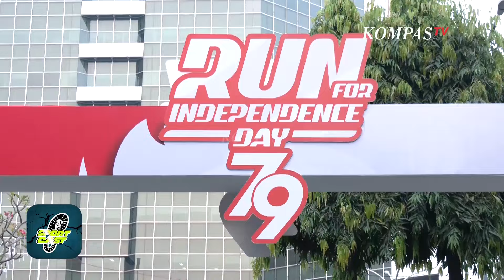Nyaris Keos Bro! Vlog Yasir Nene Ama Bersama Sandiaga Uno Sambil Lari di Pace 5 | SportCast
JAKARTA, KOMPAS.TV - Menparekraf RI, Sandiaga Uno suka sekali melakukan olahraga lari. Bahkan targetnya dalam lari kali ini adalah 15 kilometer.

Yasir Nene Ama berkesempatan melakukan mengabadikan momen berlari bersama Sandiaga Uno dalam  rangkaian acara Run For Independence Day.

Ternyata dalam lari ini kecepatan berlari Sandiaga Uno nyaris tidak bisa diimbangi oleh Yasir. Tapi Yasir tetap santai dan nyaman berlari bersama Sandiaga Uno sampai titik finis.

Yuk saksikan selengkapnya SportCast, hanya di Kanal Youtube KompasTV.